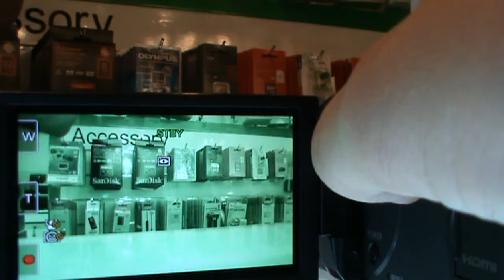dubai-mall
Dubai mall again